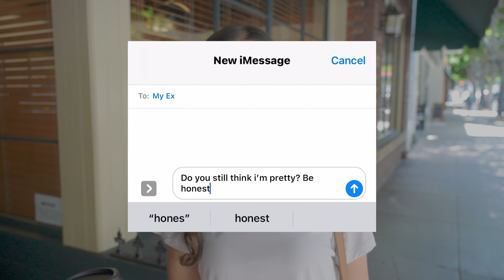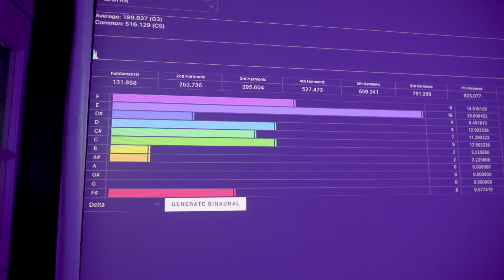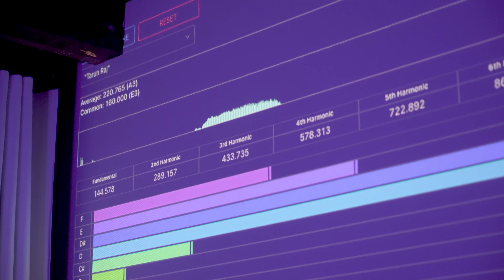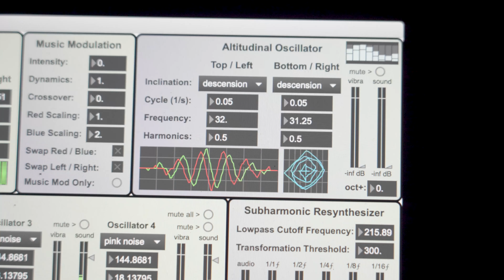Psychedelic Simulator | Overhealed LA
In LA, people will do just about anything to be healthy and hot. So Overheard LA is sending our correspondent/guinea pig Emily to test the wildest wellness and beauty treatments the city has to offer. From crystal baths to third-eye travel, we’ll try anything once (sorry, Emily).

On today's episode of Overhealed, we're expanding our minds with a simulated psychedelic experience at Reality Center in Santa Monica. What does a remix of your brain sound like? Only one way to find out.